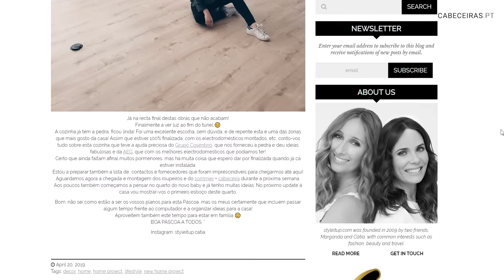A Cátia Dias Amaral do Blog Style it Up decora a casa com a CABECEIRAS.PT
A jornalista e blogger Cátia Dias Amaral do blog Style it Up confiou à CABECEIRAS.PT a produção de algumas das peças para a sua casa nova!